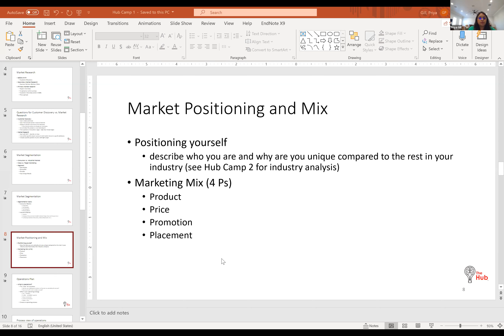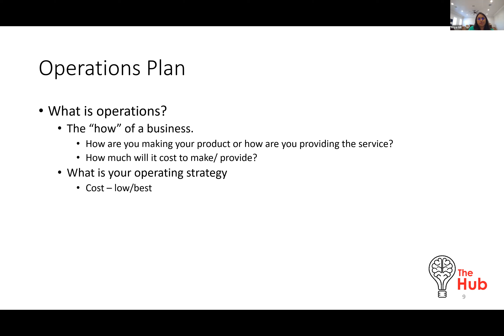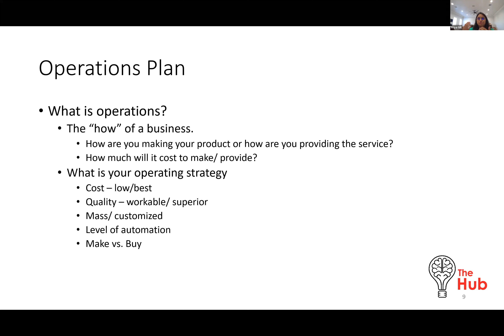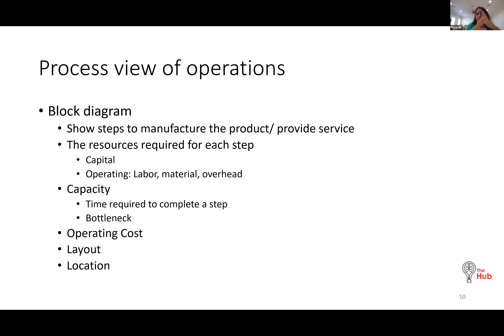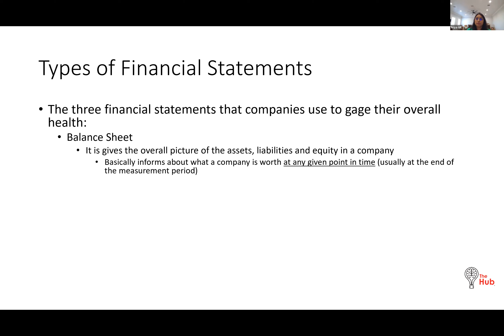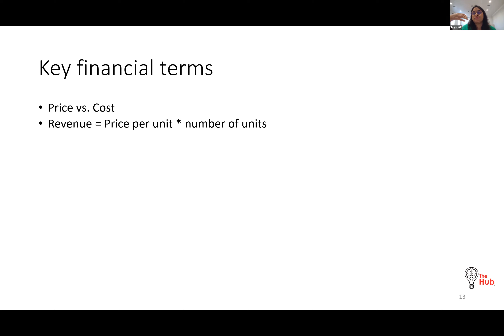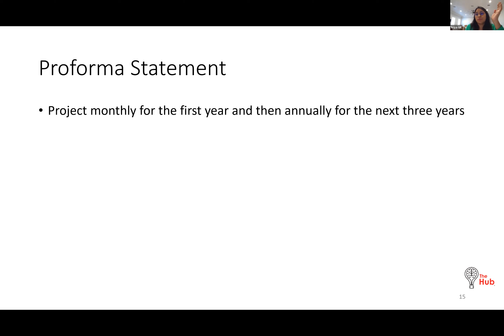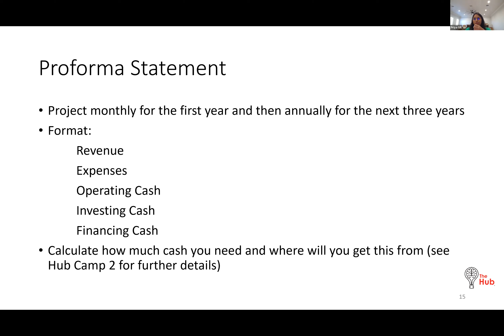Hub Camp # 1 Marketing, Operations, Financials- Part Two